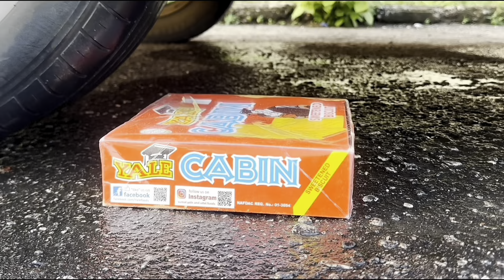Crushing Crunchy & Soft Things by Car! - EXPERIMENT: Coca Cola vsCAR VS FOOD.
Crushing Crunchy & Soft
Things by Car! -
EXPERIMENT: Coca Cola vs
CAR VS FOOD.